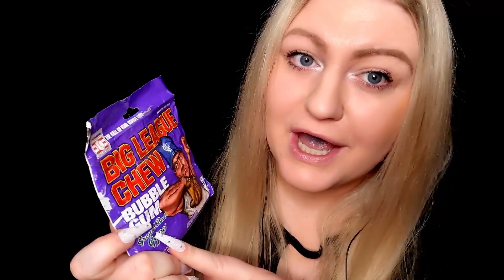ASMR BUBBLE GUM CHEWING & BLOWING BUBBLES (WHISPERING)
🎁Amazon wishlist: